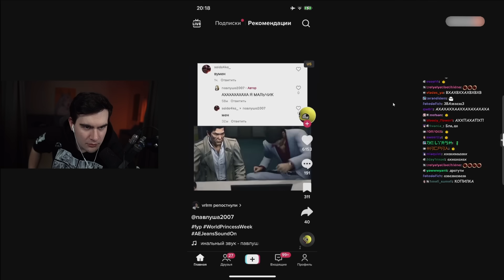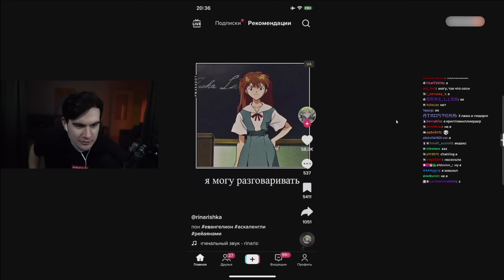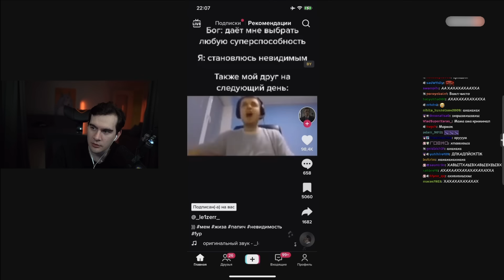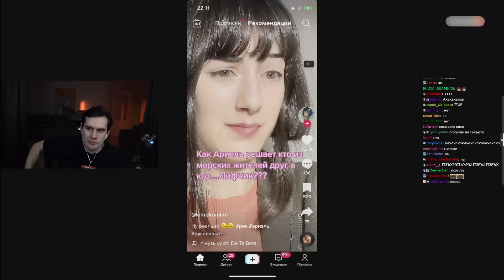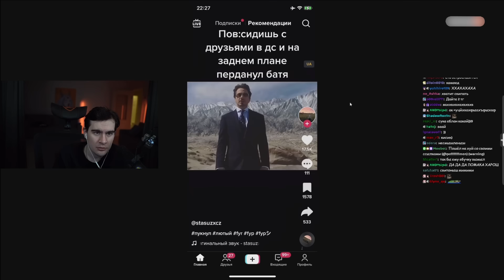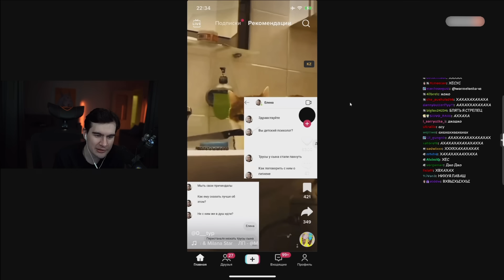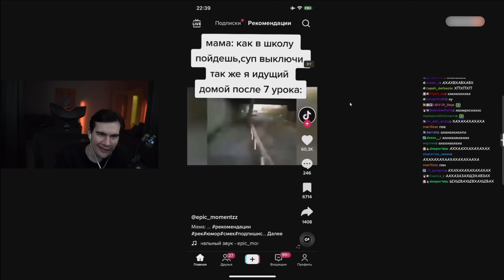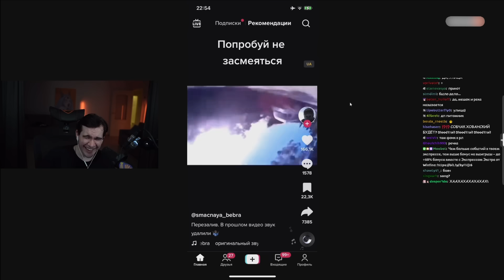Братишкин СМОТРИТ ТИК ТОК (11 ЧАСТЬ)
Братишкин зашел в ТИК ТОК, чтобы посмотреть свои рекомендации